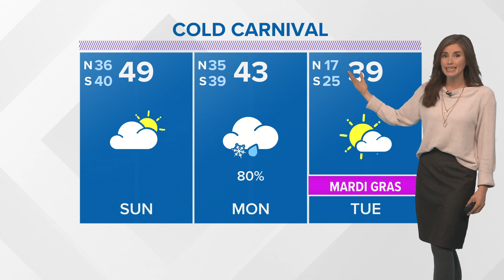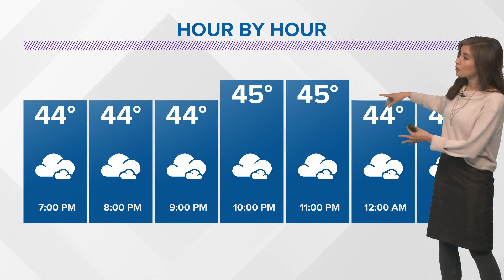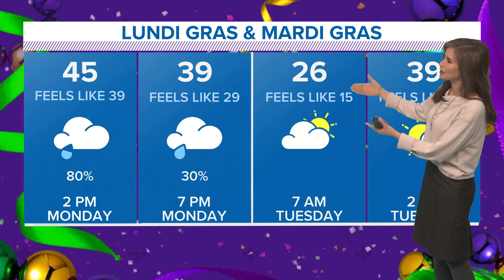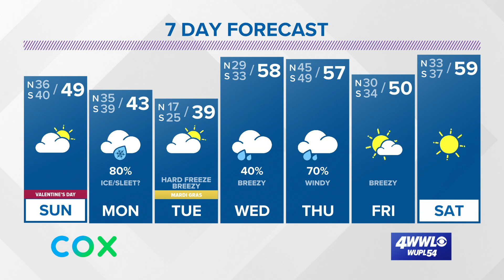Arctic air arrives Monday, hard freeze Mardi Gras morning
New Orleans will wake up to a hard freeze early Mardi Gras with wind chills in the teens. Meteorologist Alexandra Cranford has more at 6 p.m. Saturday Feb. 13, 2021.